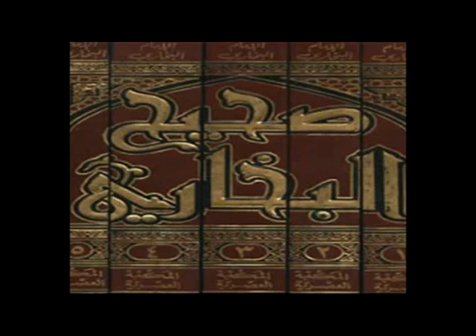كتاب الكفالة صحيح البخاري صوتي 39